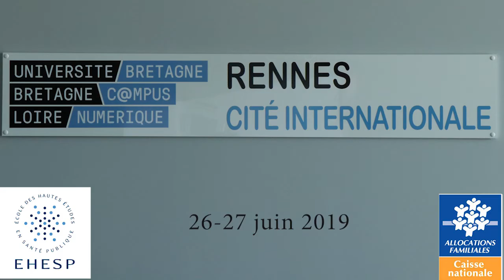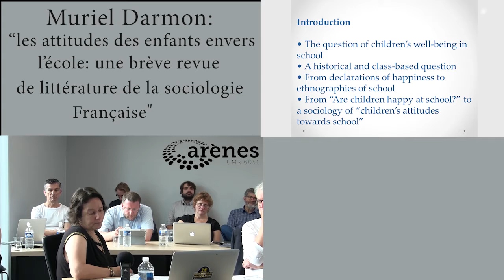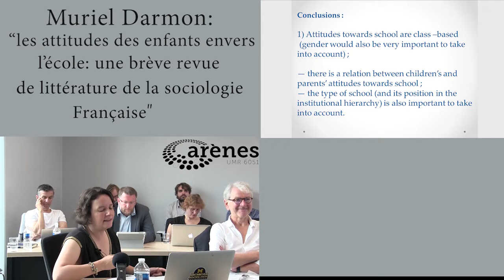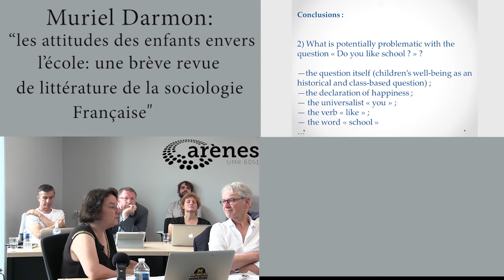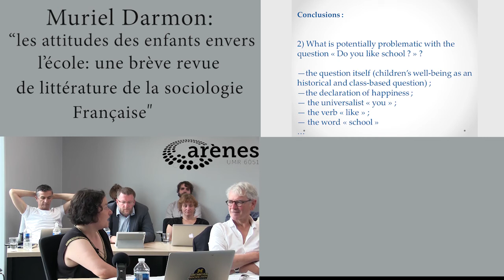4.1 Muriel Darmon : Children’s “attitudes toward school”: a brief review of sociological studies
► About this video:
Muriel Darmon (CNRS, France): “Children’s “attitudes toward school”: a brief review of sociological studies in France”

► About the seminar “Child well-being, school and parental mediation”
This video was taken during the 4th seminar of the Chair “Childhood, Well-being and Parenting”. This seminar on child well-being and school took place on the 26th and 27th June 2019 at the Cité Internationale of Rennes (France).
Discover the other videos of the 4th seminar of the Chair on “Child well-being, school and parental mediation”
Discover the abstracts of the interventions and powerpoints of the seminar

► About the Chair « Childhood, Well-being and Parenting »
The Chair “Childhood, Well-being and Parenting” was created in 2017 from a partnership between the French School of Advanced Studies in Public Health (EHESP) and the National Fund of Family Allowances (CNAF). The Chair intends to synthesize the relationships between public policies and the promotion of children’s well-being. The Chair organizes twice a year international seminars on the various aspects of child’s well-being.